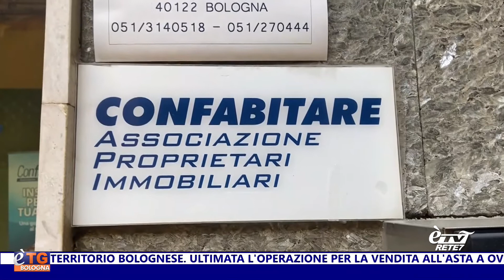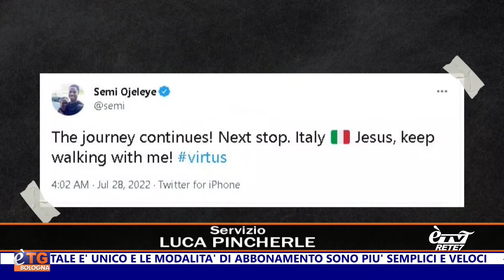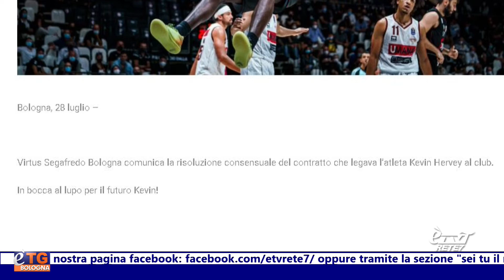eTG Giorno 28/07/2022